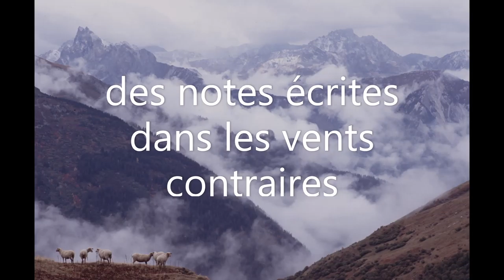Vie de berger notes et boutique photo en ligne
Un blog des notes écrites dans les vents contraires. Une Boutique Photo en ligne des photographies originales certifiées De l'auteur Jean-Noël Ducki.
Des tirages tirés sur toile soient tendus sur châssis bois ou suspendus par des barres aluminium sont de véritables tableaux. Laboratoire photo PICTO PARIS une référence dans ce domaine.